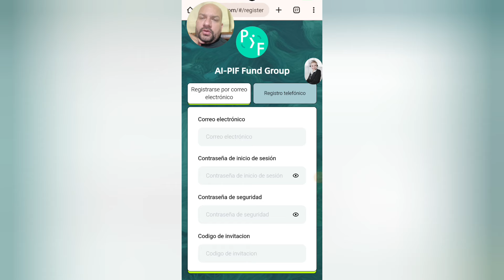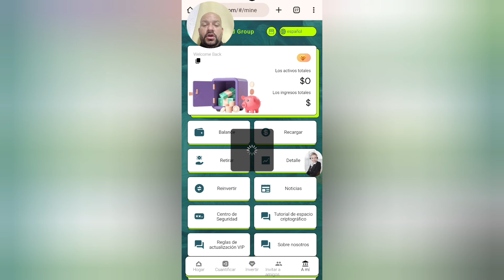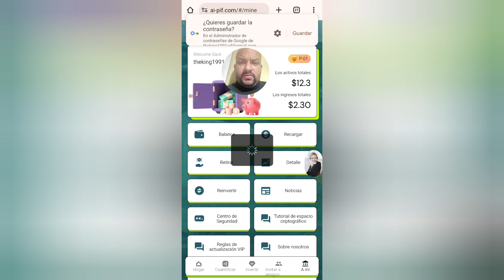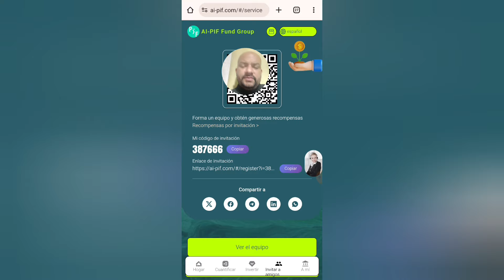SHOPPING🤑PLATAFORMA DE INVERSION🤑BONO DE GRATIS 🤑DIVERSIFICANDO🤑QUE ES UNA SHOPPING?🤑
link registro .

El contrato cuantitativo se bloqueará una vez que esté en línea y el principal se puede retirar en cualquier momento después de que finalice el contrato.

Desbloqueo de P-00: 0 USDT, ingreso diario: 0,1 USDT
Invierta en proyectos inteligentes de PIF y podrá retirar el capital y recibir intereses una vez finalizado el ciclo.

PIF-1: Invierta 10 USDT, el interés diario es del 5%, el ciclo es de 10 días
PIF-2: Invierta 50 USDT, el interés diario es del 8%, el ciclo es de 30 días
PIF-3: Invierta 100 USDT, el interés diario es del 13%, el ciclo es de 60 días
PIF-4: Invierta 500 USDT, el interés diario es del 20%, el ciclo es de 180 días
PIF-5: Invierte 1000 USDT, el interés diario es del 28%, el ciclo es de 360 días

canal pasqualefz